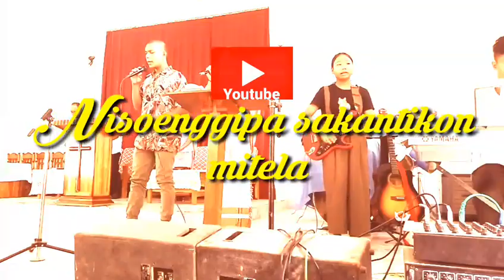Ring'mittela,Puthimari Baptist church (Praise & worship)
Ring'mittela,Puthimari  Baptist church